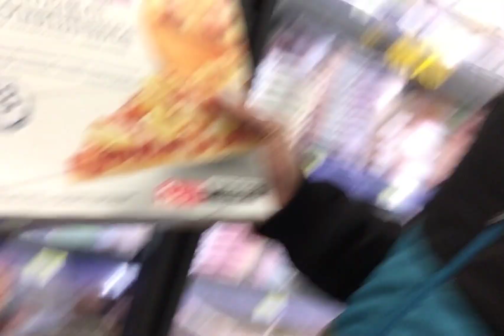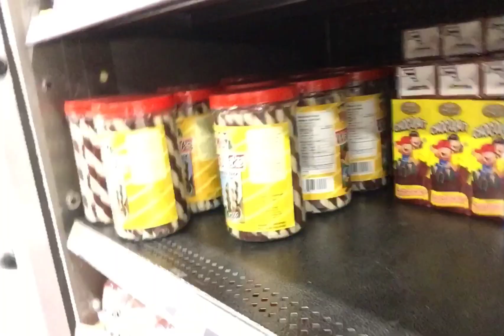Gala -Gala sa Walmart 👨‍👦